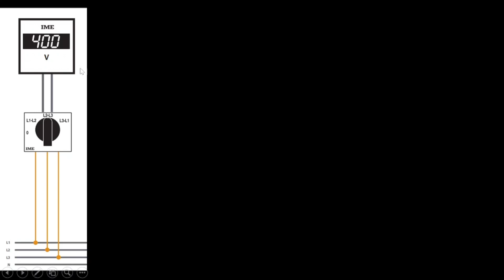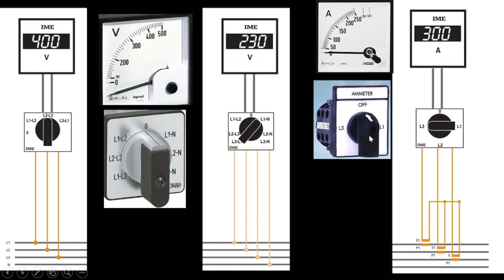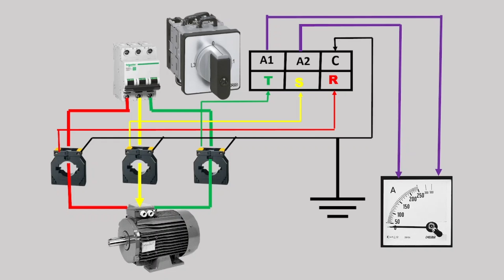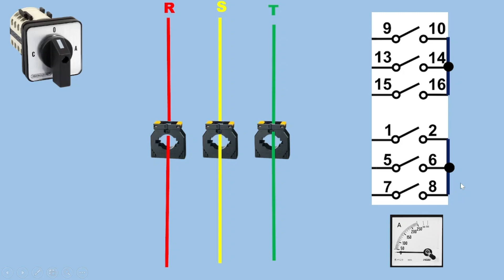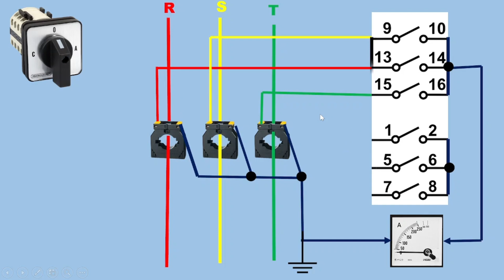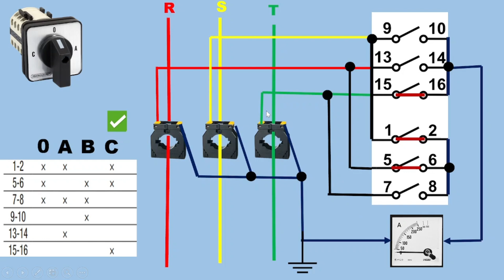CONNEXION AMPÈREMÈTRE ANALOGIQUE AVEC UN SÉLECTEUR !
Dans cette vidéo, nous vous présentons un guide complet sur la connexion d'un ampèremètre triphasé à l'aide d'un sélecteur. Que vous soyez électricien professionnel ou passionné d'électricité, cette démonstration détaillée vous aidera à mieux comprendre le fonctionnement et l'installation d'un ampèremètre triphasé.

🔌 Ce que vous apprendrez :

Les principes de base de l'ampèremètre triphasé
Les différents types de sélecteurs et leur utilisation
Étapes détaillées pour réaliser une connexion sécurisée
Conseils pratiques pour éviter les erreurs courantes
Ampèremètre triphasé
Connexion électrique
Sélecteur
Électricité industrielle
Mesure de courant
Installation électrique
Électricité triphasée
📊 Pourquoi c'est important : Comprendre comment connecter un ampèremètre triphasé avec un sélecteur est essentiel pour garantir des mesures précises et une protection optimale des circuits électriques. Cette vidéo est idéale pour ceux qui souhaitent approfondir leurs connaissances en électricité et améliorer leurs compétences techniques.